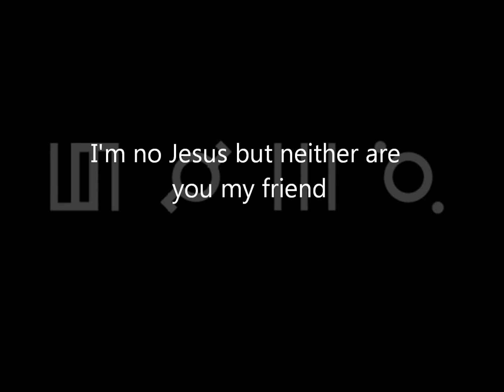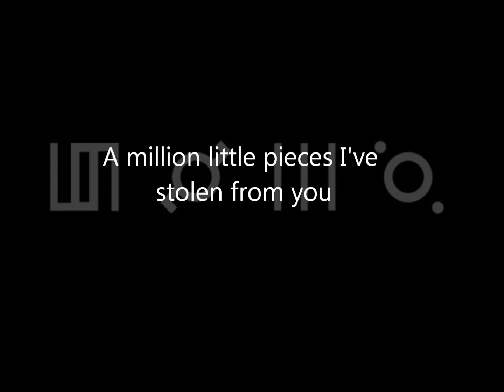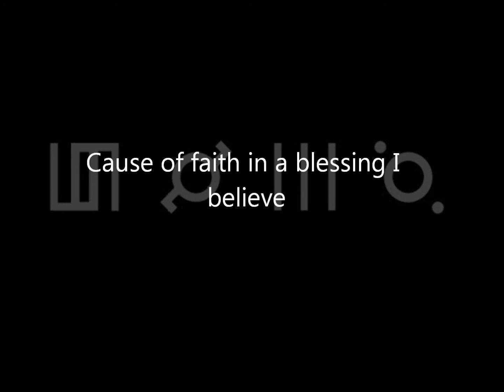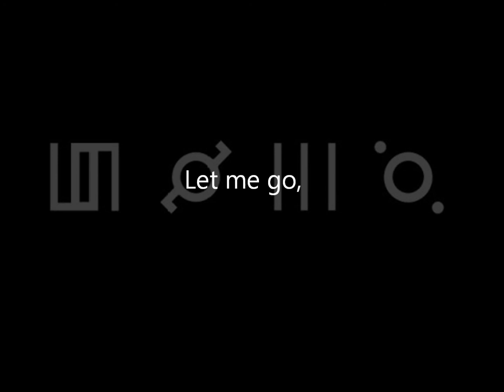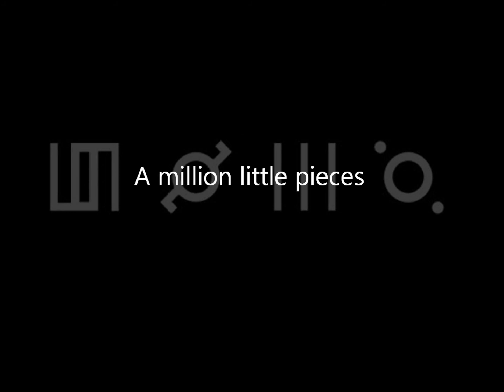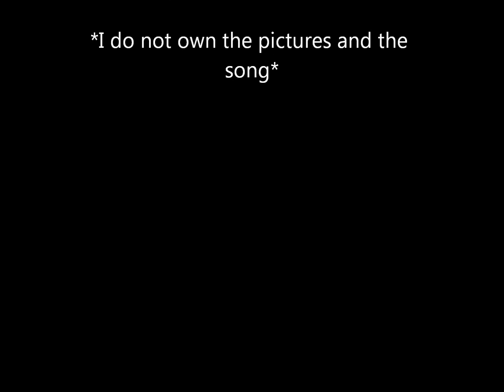30 Seconds To Mars 'Search And Destroy' Lyrics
I'm going make lyrics for 'This Is War' Cd and 'The Kill" even the '30 seconds to mars' Cd but that's going have wait a bit till I actually get the cd..
Grab your gun, time to go to hell
I'm no hero guilty as charged

Found my faith, living in sin
I'm no Jesus but neither are you my friend
I'm a whore above the broken dreams
This simple answer is never what it seems

A million little pieces we've broken into
A million little pieces I've stolen from you
Search and destroy, search and destroy

Sold my soul, from heaven into hell
Sick as my secrets, but never gonna tell
Lock the blame, burden of my dreams
Cause of faith in a blessing I believe
I believe
I believe
I believe
Oh, I believe (a million little pieces)
I believe

Let go, let go
Let me go, let me go

Search and destroy (a million little pieces)
A million little pieces (search and destroy)
Stolen from you

A million little pieces to start